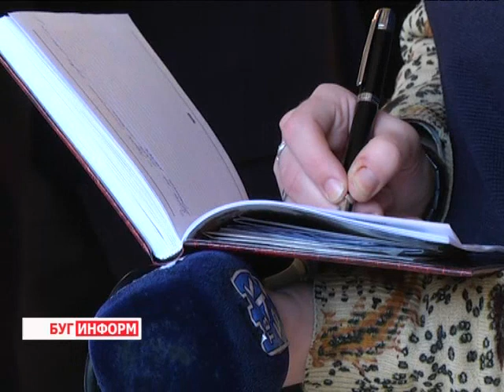2014-01-23 г. Брест Телекомпания "Буг-ТВ". Представление планов реконструкции и ремонта дорог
Представление планов реконструкции и ремонта дорожной сети г. Бреста главе региона К. Сумару в Брестском горисполкоме.
Брестский регион - это место встречи экономических и социальных интересов, это своеобразная дорожная артерия, связывающая Запад  и Восток. За счёт своего географического положения, через область и город в частности проходит огромный транспортный поток. Поэтому дороги для региона это   лицо, первое, с чем сталкивается водитель, когда пересекает границу.
Руководство города и области понимает серьёзность дорожного вопроса, поэтому уделяет ему особое внимание. Для того, чтобы добиться удобства не только для жителей города над Бугом, но и для туристов, проектные организации совместно с сотрудниками Госавтоинспекции проводят огромную работу. Вся деятельность находится под пристальным вниманием губернатора области Константина Сумара. Сегодня он лично ознакомился с планами и наработками в этой сфере в Брестском городском исполнительном комитете.